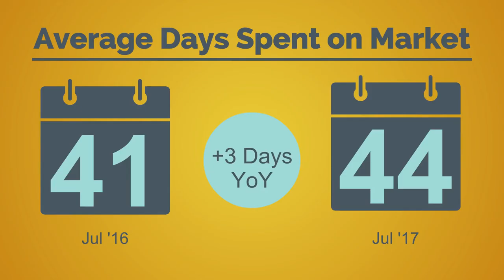Austin-Area July 2017 Market Report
Watch our recap of the July 2017 Market Report for Austin-Area.

For a full report and area-specific infographics to share